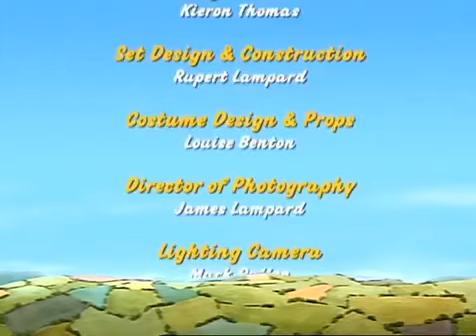Červený traktůrek S04E01 Tajná Skrýš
zdroj: Uložto.